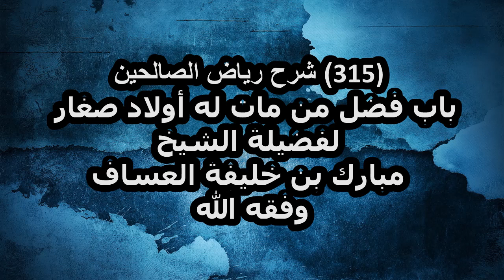شرح رياض الصالحين (315) باب فضل من مات له أولاد صغار لفضيلة الشيخ مبارك بن خليفة العساف وفقه الله